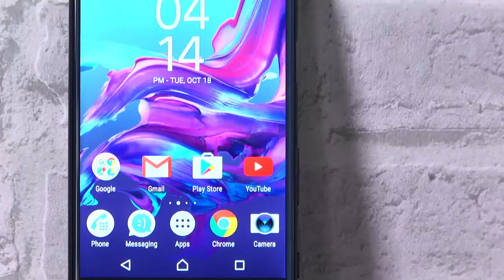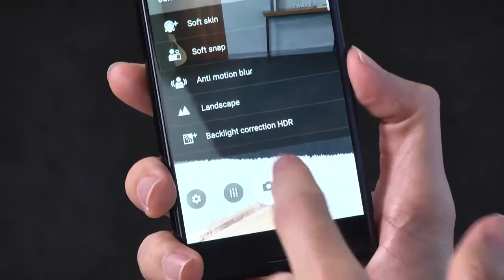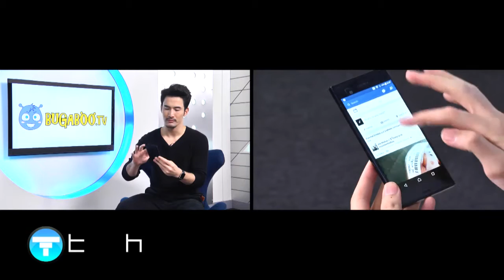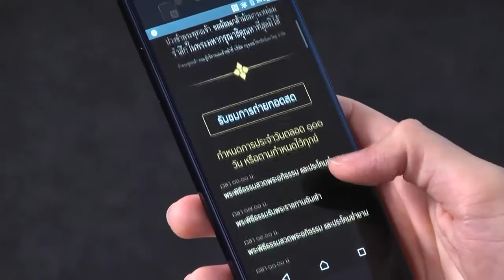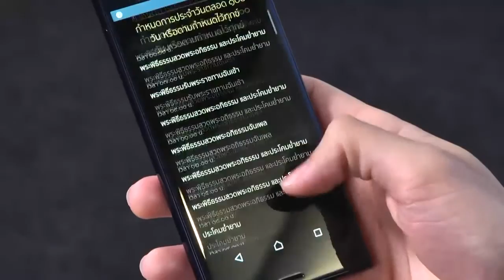Sony Xperia XZ | Review